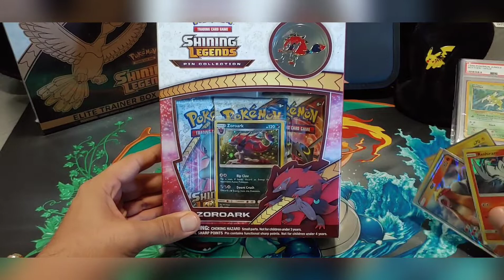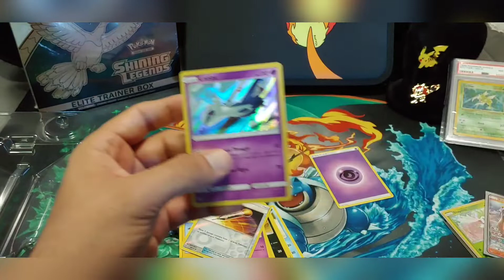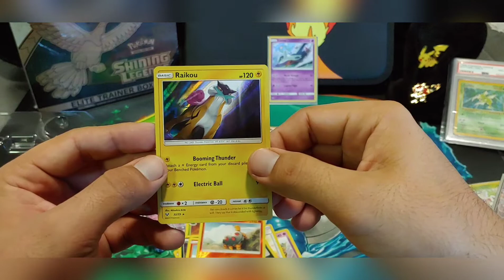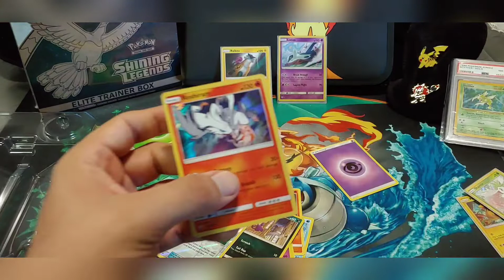Shining Legends Zoroark pin collection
Opening the shining legends Zoroark  pin collection box.